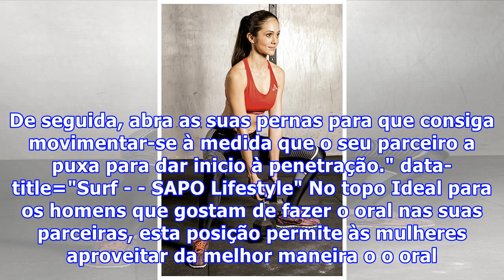Bola de ginástica: descubra as melhores posições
Apimente a sua vida ual com objetos do quotidiano, como é o caso das bolas de ginástica, e tenha o dobro do prazer, da excitação e da aventura. Bola de ginástica: descubra as melhores posições Hoje em dia é possível utilizar um pouco de tudo para apimentar o o e fazer com que a sua relação não se to...